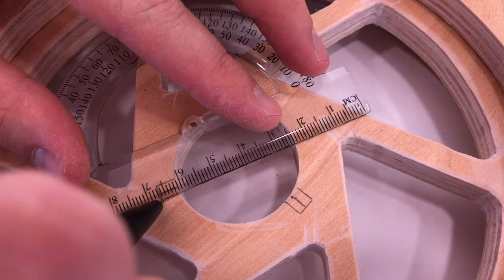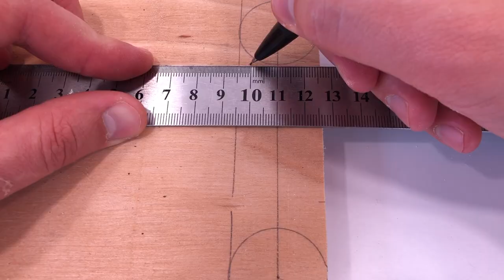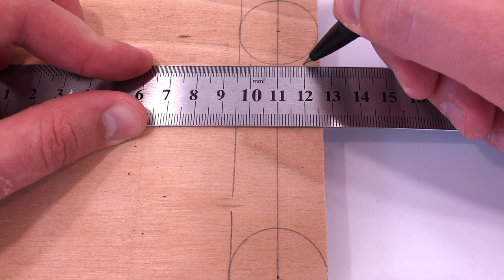How to Make a Wooden Amazing Tricycle Concepts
In today's video I want to show you How to Make a Wooden Amazing Tricycle Concepts